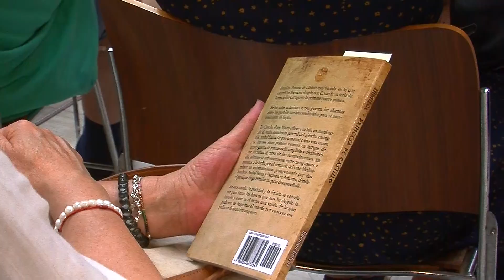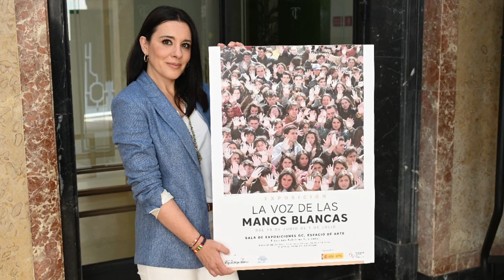PTV Noticias Linares 18-6-24